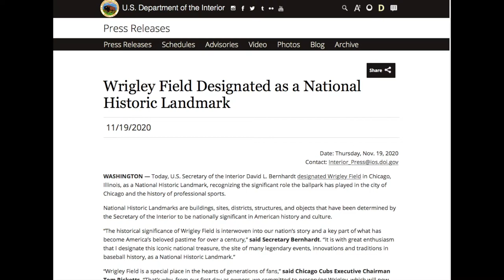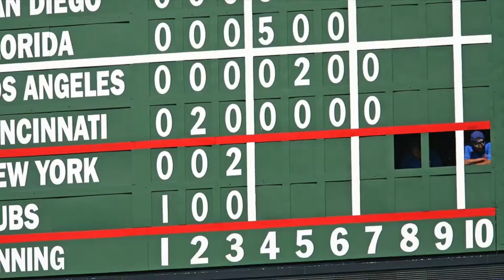WRIGLEY FIELD officially is a 'National Historic Landmark'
🔥🔥⚾️ Super excited to bring this news to you:

Wrigley Field home of the Chicago Cubs has been officially named by the USA Department of the Interior as a 'National Historic Landmark'.

Wrigley Field is exactly what baseball is about : the love of the game, the food, the sounds, the atmosphere, the memories, the fans,the location, the history, etc.

Sources: ball parks of baseball, Bleedcubbieblue, Will Byington, National public radio, Justin Casterline, CBS News, Department of the Interior and Al Camarillo